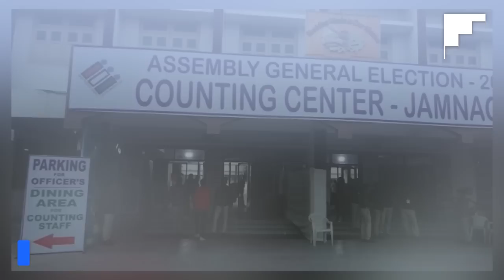Nobat News:- જામનગર શહેરની બંને બેઠક સહિત હાલારમાં 6 બેઠક પર 'કમળ' ખીલ્યું....